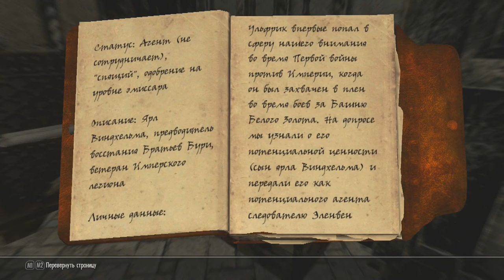Ульфрик Буревестник: истинный патриот или агент Талмора? | TES Лор [AshKing]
The Elder Scrolls - Лор
Ульфрик Буревестник - кто он? Истинный король Скайрима, обычный мятежник, место которому на плахе, или же вовсе агент Талмора? Ответы на эти вопросы вы узнаете, посмотрев данный ролик.